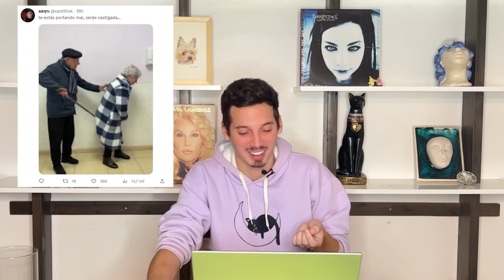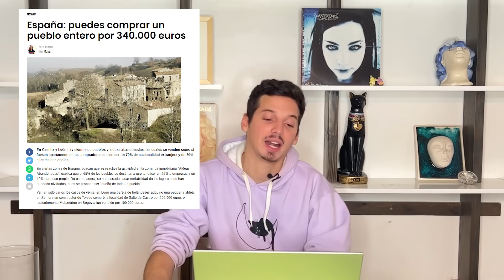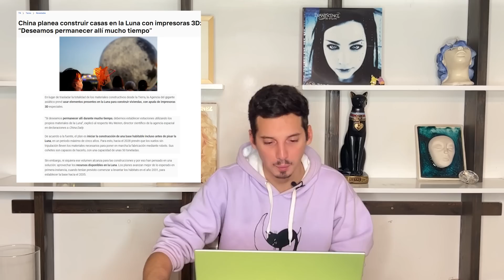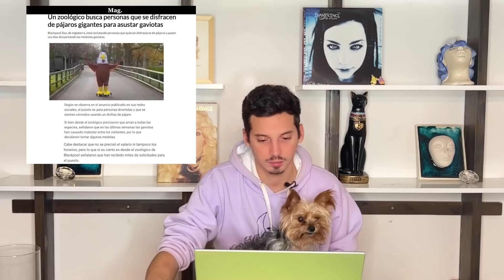TE ESTAS PORTANDO MAL, MET GALA, NOTICIAS Y MEMES - Pablo Agustín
00:00 INTRO
02:15 MET GALA 2023
12:19 TE ESTAS PORTANDO MAL SERAS CASTIGADA
15:33 NOTICIAS